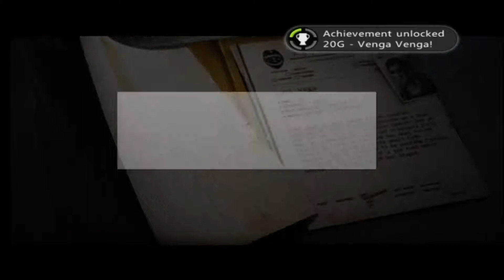Wheelman Playthrough Part 2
My Playthrough of Wheelman.